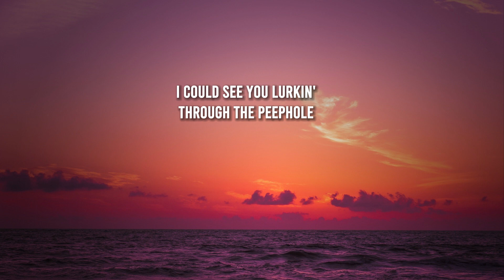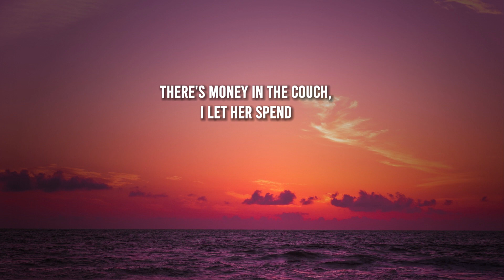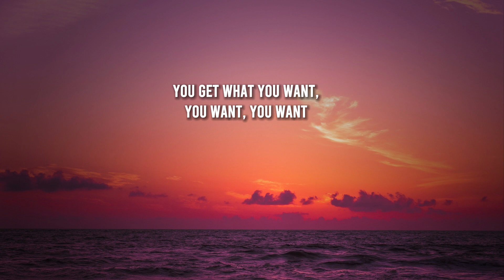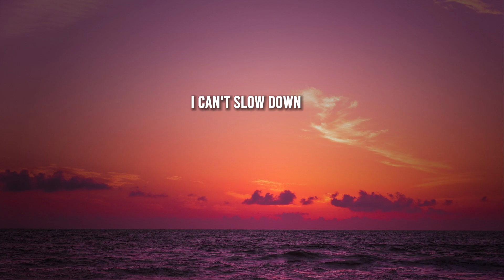Metro Boomin - Too Many Nights (Lyrics) Feat. Don Toliver & Future